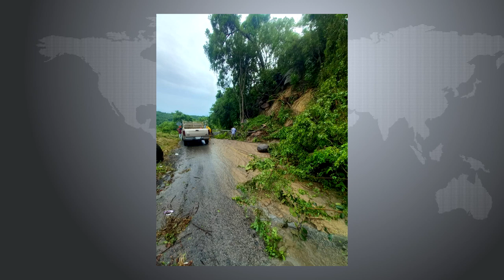RTGnoticias | 13 comunidades incomunicadas en la Sierra de Atoyac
Un promedio de 13 comunidades del brazo Serrano de Pie de la cuesta en el municipio de Atoyac se encuentren incomunicadas desde el pasado  viernes.